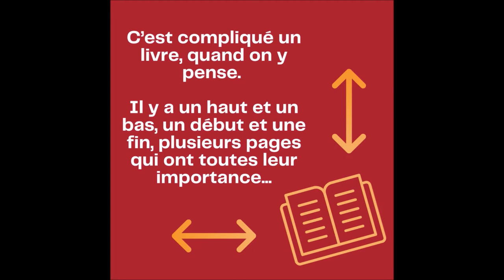Lire avec Bébé #6 Mon bébé manipule les livres n'importe comment !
« Ça sert à quelque chose de lire aux bébés ? »
« Mon bébé n'aime que les livres avec de la musique, c'est normal ? »
Voilà des questions que les parents des 0-3 ans et professionnels de la petite enfance se posent parfois… Bonne nouvelle : nous avons des réponses !
Lire avec Bébé est une initiative des bibliothécaires jeunesse de la médiathèque les7lieux​​​​, pour aider tous les parents et professionnels. À partager sans modération :)